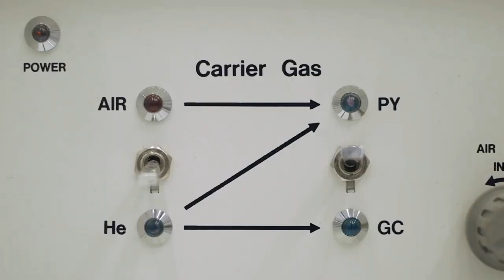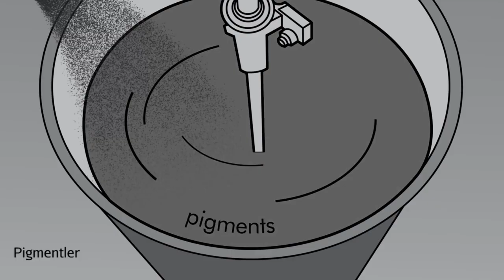Somut Sanat Akımı: Sanayi Çağında Resim (Sanat Tarihi)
52 dilde 130 milyon öğrencinin faydalandığı, dünyanın en büyük ücretsiz öğrenme platformu Khan Academy’de, matematikten sanat tarihine, ekonomiden fen bilimlerine, basit toplamadan diferansiyel denklemlere, ilkokul seviyesinden üniversite seviyesine her yaş için binlerce ders videosu, konu anlatımı, soru çözümü, interaktif alıştırma ve daha fazlasına tamamen ücretsiz ve reklamsız olarak ulaşabilirsiniz.

Painting in an Industrial Age, the Concrete Art movement